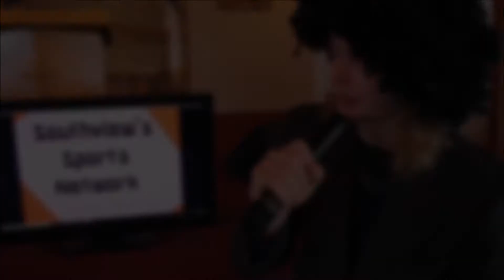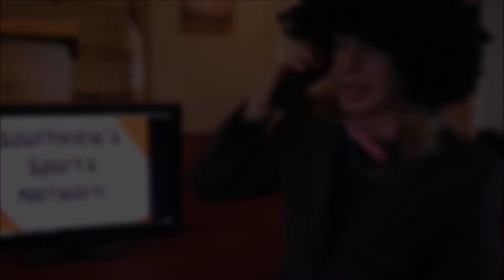Southview Marriage Encounter #1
Versilias, Ernest, Igor, and Tapanga give some tips and describe some of the 42 contestants for the Marriage Encounter 2018.